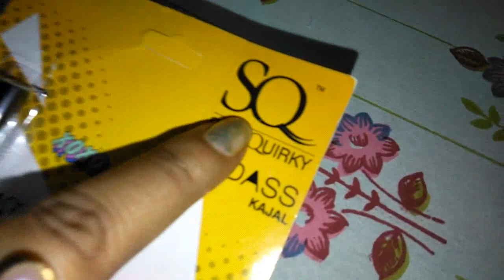Where I am going in Durga Puja??Special Dinner-Fried Rice/ Best Waterproof Kajal Pencil for Eyes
Where I am going in Durga Puja??Special Dinner-Fried Rice/ Best Waterproof Kajal Pencil for Eyes-Video/Vlog by Bandana's Kitchen in Bangla/Bengali language

THE BIG BILLION DAYS (10th-14th Oct'18) is going on Flipkart, Product links to get big off are:

Vu 102cm (40 inch) Full HD LED Smart TV Just Rs..26000 18999

Mi LED Smart TV 4A 108 cm (43) Just Rs.20,999

MarQ by Flipkart 8.5 kg Semi Automatic Top Load Washing Machine at Just Rs.6999

MarQ by Flipkart 25 L Convection Microwave Oven At Just Rs.6799

Solo | Convection Microwave From Rs.2799

আমি দূর্গা পুজোতে কোথায় যাচ্ছি জানাবো। বিকেলে মেয়ের জন্য বানাবো একটা স্নাক্স। স্পেশাল ডিনার বানিয়েছি ফ্রাইড রাইস - খুব টেস্টি হয়েছে। খুব ভালো কাজল পেন্সিল রিভিউ করবো। দেখতে থাকুন ভিডিওটি।

Source - munu975